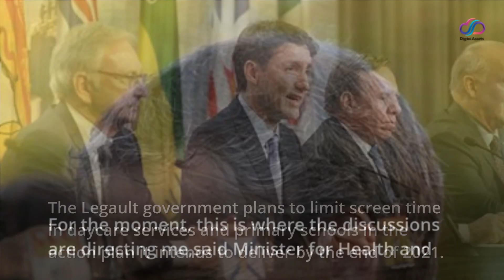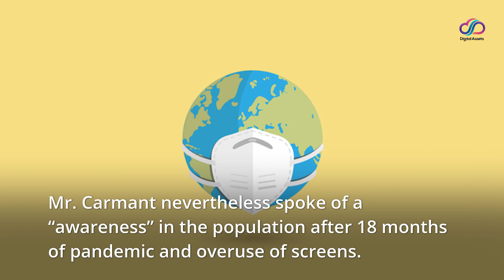Young people and the use of screens: Carmant promises an action plan by the end of 2021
The Legault government plans to limit screen time in daycare services and primary schools in the action plan it intends to deliver by the end of 2021.

“For the moment, this is where the discussions are directing me,” said Minister for Health and Social Services, Lionel Carmant, on Monday.